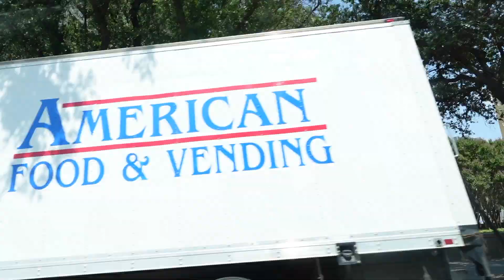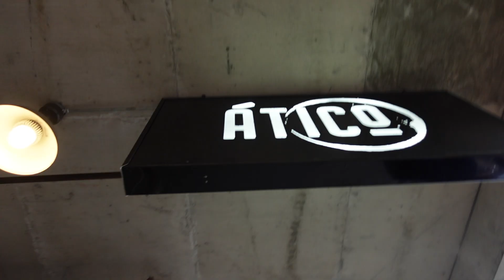Vlog: Fort Worth Dallas Trip // SNAPSHOT MINIMALIST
Filmed with a Sony ZV-1